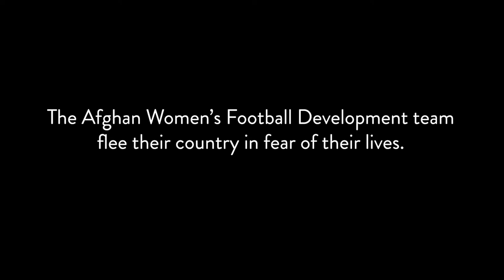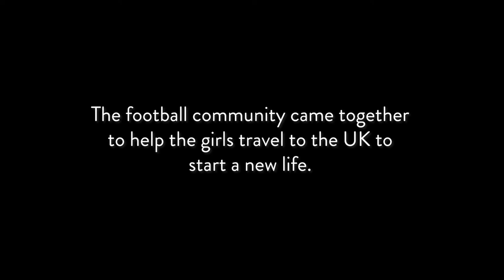Afghan Women's Development Football Team | Play For Change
A Journey to Freedom: The next chapter for the Afghan Women’s Development Football Team

OVERVIEW
The Afghan Women’s Development Football Team and their families have arrived safely in the UK. Now we are focused on helping the group as they resettle and adjust to their new lives. From supporting  their mental wellbeing, to education, to getting the girls back on the football pitch. We want to see them thrive!

OUR STORY
Play for Change teamed up with Khalida Popal, founder and director of Girl Power Organization and other partners to embark on a mission: bring the Afghan Women’s Development Football Team and their families safely to the UK.

Now, with that long, risky and courageous ourney complete, it’s time for the group to start a new chapter. Play for Change is focused on giving the group the support they need to build happy and prosperous lives in their new home.

Your donation will fund a long-term sustainable plan that offers mental health support, educational programs, resumption of sports activities and daily basis needs that will allow them to be actively integrated in the community, continue their studies and ultimately find clear career paths that will unleash new possibilities for them.

HELP THE GIRLS AND WOMEN HAVE A NEW CHANCE IN THE UK

Play For Change has one goal: to enhance the lives of children and young people around the world by providing access to play, sports & education.